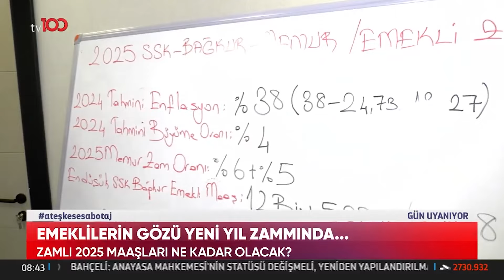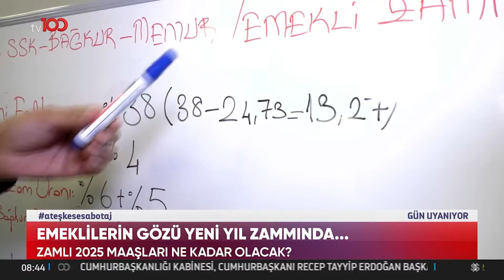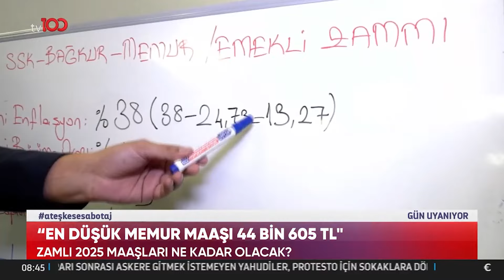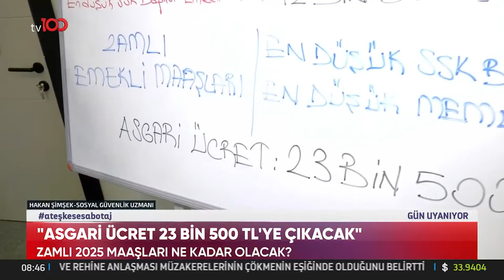Zamlı 2025 Maaşları Ne Kadar Olacak? | TV100 Haber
Asgari ücret ve emekli maaşları "2025’TE EMEKLİLERİ NE BEKLİYOR?" "EMEKLİLERİN GÖZÜ YENİ YIL ZAMMINDA"

TV100'ÜN YENİ FREKANSI:

HD
Paket adı:
TÜRKSAT MPEG-4 PAKET 36 BATI
Frekans: 11837
Sinyal oranı: 30000
FEC: 2/3
Polarizasyon: V - Dikey

HD
Paket adı:
TÜRKSAT MPEG-4 PAKET 31 DOĞU
Frekans: 12083
Sinyal oranı: 13750
FEC: 2/3
Polarizasyon: H - Yatay